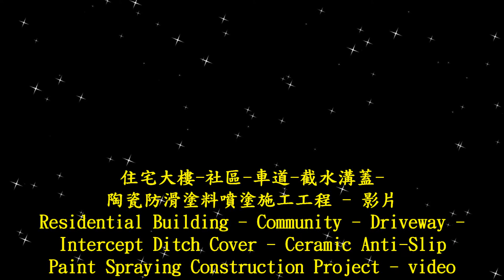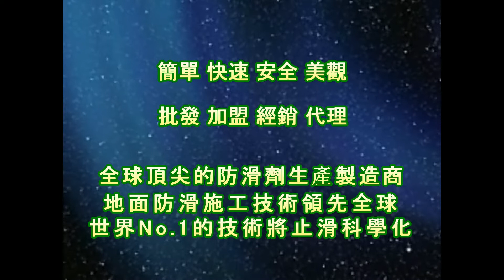2016 住宅大樓 社區 車道 截水溝蓋 陶瓷防滑塗料噴塗施工工程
公司資訊：
公司名稱：佶川科技有限公司
地址：43549 台灣省台中市梧棲區文昌路165號